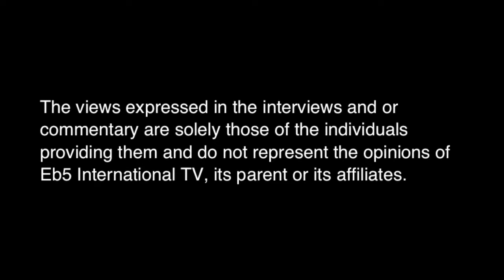Visual Artist: Scott Tarbox Tarbox ~ Bisou Art Exhibition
An Exclusive Interview of Visual Artist: Scott Tarbox Tarbox. Powered by Eb5 International TV: The Home for the ARTS, FASHION & LIVE CULTURE.